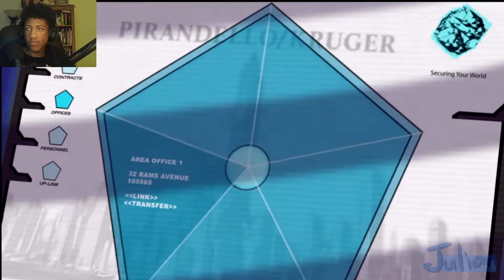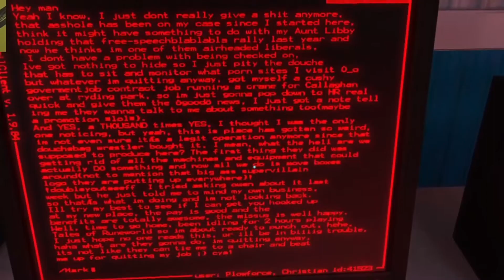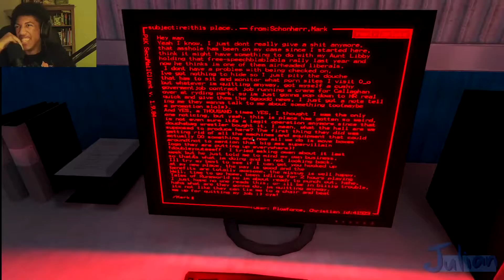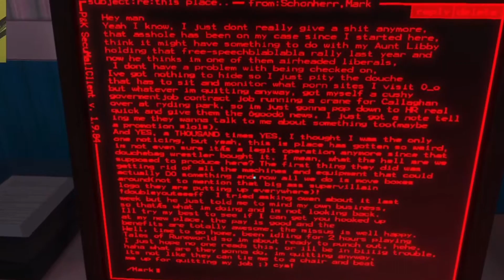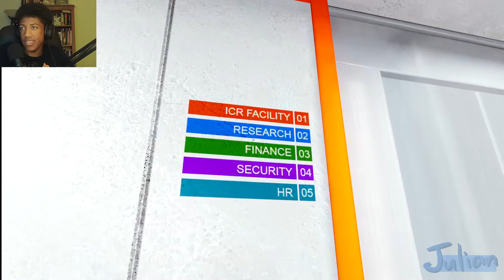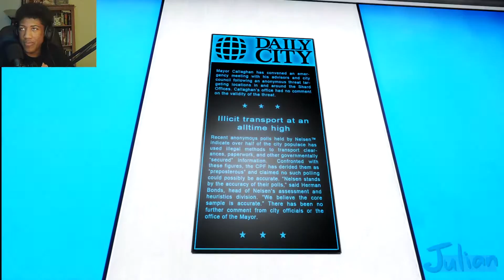Stupid Symbol For A Stupid Company - Mirror's Edge (Part 5)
Angela and Julian parkour through a facility with a unfortunate symbol. I don't know why everyone hates it, but they do.